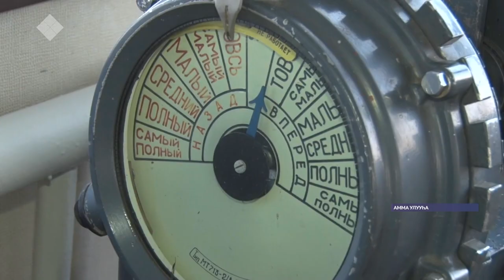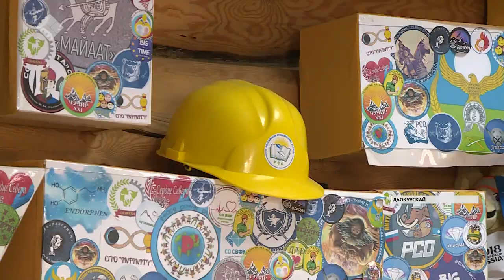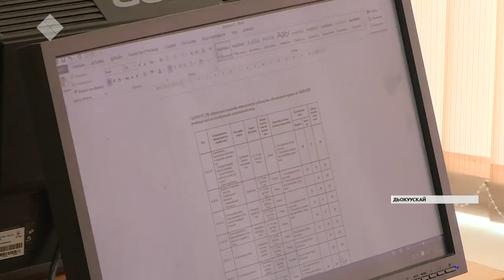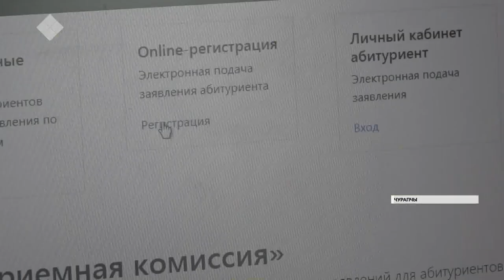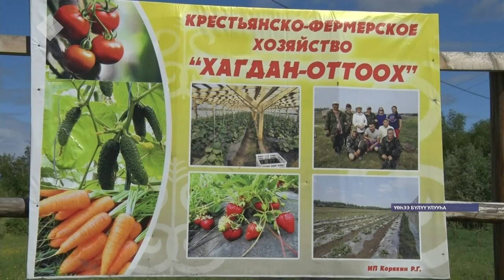«Саха сирэ» информационнай биэрии. Бэс ыйа 17 күнэ, 20:30 ч